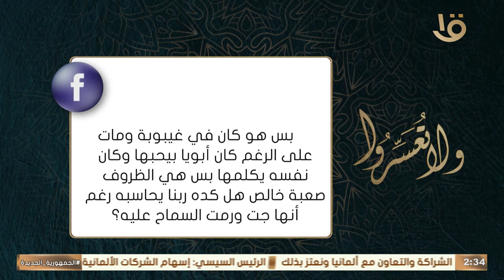قراءة في حديث "اتقوا الظلم فإن الظلم ظلمات يوم القيامة" مع د. عمرو الورداني.. حلقة كاملة 11-9-2024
ولا تعسروا | قراءة في حديث "اتقوا الظلم فإن الظلم ظلمات يوم القيامة" مع د. عمرو الورداني.. حلقة كاملة 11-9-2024